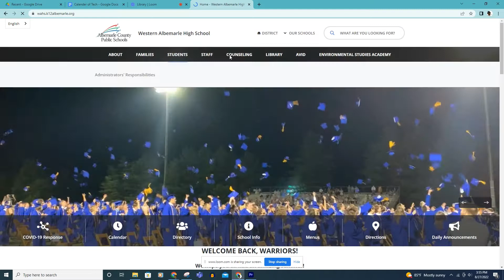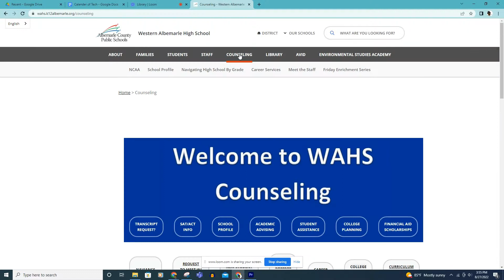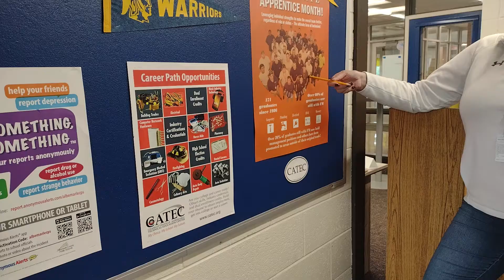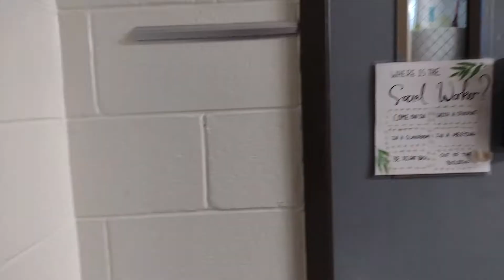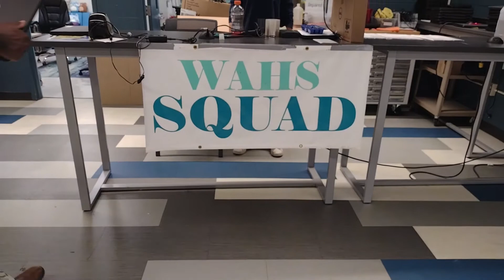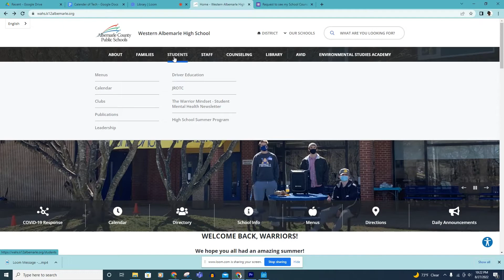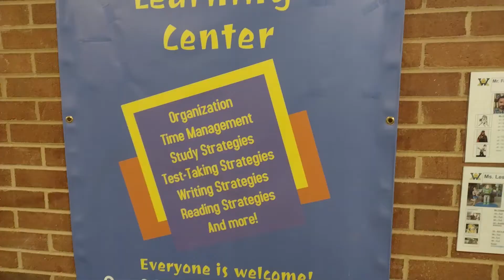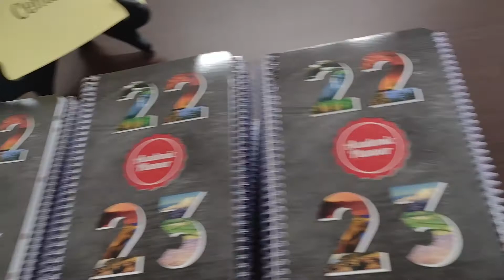Where Can I Get Help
Video Filmed and Edited by Alfred Toole